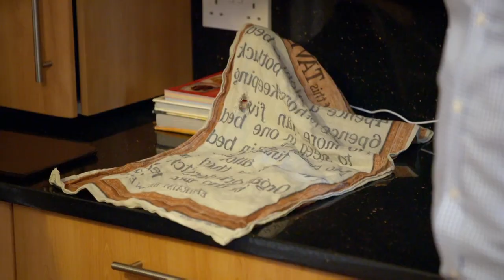Angriest Guard Dogs | Dogs Behaving Very Badly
From a towering Great Dane to an angry German Shepard, we take a look at the dogs who've taken it upon themselves to be a guard dog.